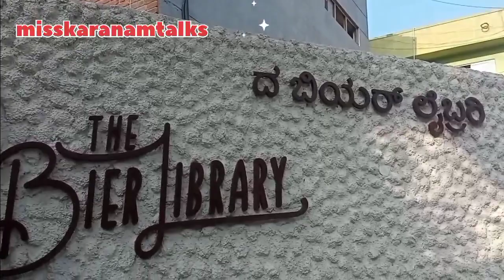The Bier Library Banglore |Koramangala | Telugu Vlog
Brewery in Banglore | Koramangala | Chillout

Hello People...

The vlog is out weekend vibes in The Bier Library .

Please do watch and enjoy the video.